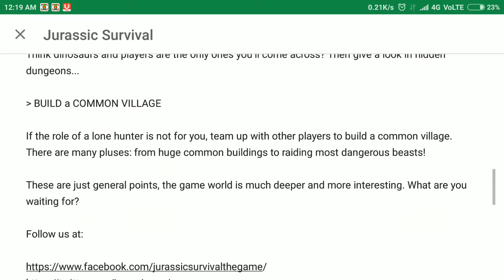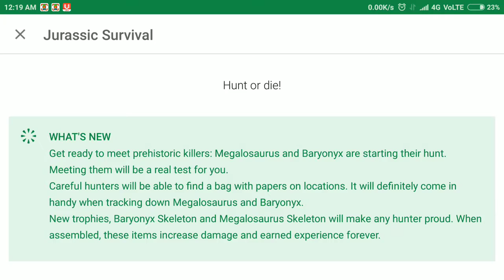Jurassic world survival mega mod 1.1.3 update hack cheats download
What’s In The MOD APK
Free Crafting
Coins Increases When Spend
Max Items Durability
Free Upgrades

Jurassic survival APK MOD is a free survival MMORPG where you either hunt and survive or become a prey in this wild unfriendly world.
Waking up in the shadows of palm leaves on the wet ground, you cannot remember how you got here. The only hope is to become stronger and more cunning than the lizards reigning on the land, untouched by civilization. With a cold-blooded killer waiting around every corner, there’s only you and your friends you can rely on in this desperate battle for existence.
It’s much easier to fight the enemy if you know its behavior. Use the chat to communicate and share your experience with other hunters.
Be ready to face difficulties. Cold and lack of water and food won’t leave you any chances in the cruel world of primordial laws.
Remember! Your every step has consequences and your wrong decision can lead to a fatal outcome. Trust, but do this cautiously! Yesterday your neighbour shared food with you and today he can throw you to a pack of raptors just to buy some time to escape.

Jurassic Survival mod apk is a relatively free game and is downloaded for free. However, you can speed up your progress with in-game purchases. Please, set up extra protection for your account and set a password for purchases in the Google Play Store app settings if you aren’t going to use this feature.

Have you played Last Day On Earth Survival yet? Its marvelous survival game, creepy open world game full of zombies and resources hunting gameplay. Now what if you erase zombies from LDOE and add dinosaurs instead of zombies. You will get Jurassic Survival MOD APK which is from Mishka Production. i have pretty much enjoyed every bit of LDoE. Amazing detailed worlds full of zombies and different materials, unexpected loot parts and of course crafting different tools. Jurassic Survival MOD APK just released in the Google Play Store. MOD APK is avaialble now with free crafting, free shopping and split items MODs.

Jurassic Survival MOD APK Unlimited Money Crafting and Split Items 1.0.5
Last Day On Earth is still winning in the play store, appearing in almost all countries in top free games charts, then developers started to clone most famous games. LDoE is on target this time. Jurassic Survival MOD APK is 90% same as LDoE but what here you will get is dinosaurs. its already getting positive reviews from the players. People who loves dinosaurs will surely follow jurassic survival instead of LDoE.
Game is almost same as LDoE, from loading screen to gameplay part and loot parts everything is ditto copy. One thing they did good is that they have added dinosaurs in the game. Gameplay features same features like crafting different tools with different materials, gathering loots and making your home base. Visit different locations to gather more higher loots. Counter with many different dinosaurs and of course kill different A.I players to take their loots.
Jurrasic Survival MOD APK is an amazing survival action game which runs online. Most addictive part of this game is roaming and gathering different items. leveling up your character and craft more powerful tools. Since you will be using Jurassic Survival MOD apk you can free craft weapons, buy items free with coins and even split items MOD is added for more addictive story adventures. If you have played last day on earth then you should try jurassic survival dinosaur as well, its an amazing survival game.